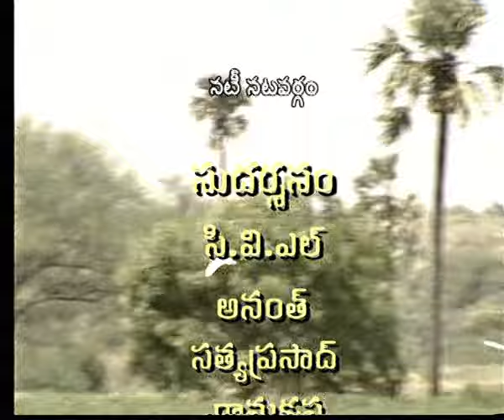మన అమరావతి కథలు - తృప్తి || Mana Amaravathi Kathalu - Trupti